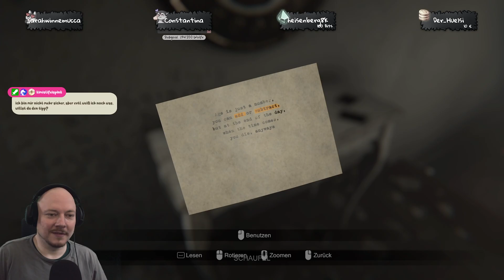MADiSON - Teil 12: Der Dachboden Part 2 (Das Bilderrätsel)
MADiSON - ein First-Person-Horror-Videospiel aus dem Hause Studio Bloodious Games.